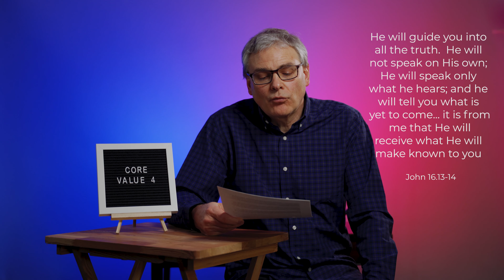Holy Spirit // To Make Him Known - Ep. 5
This week we look at the fourth Navigator Core Value - The Leading and Empowering of the Holy Spirit